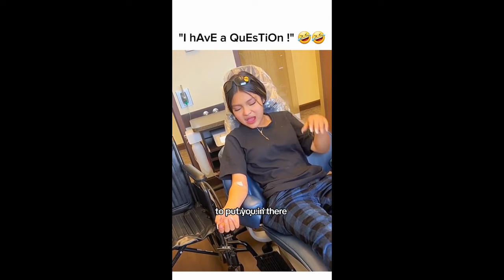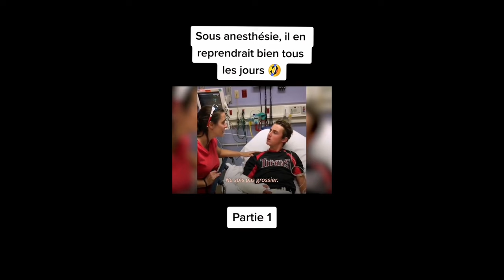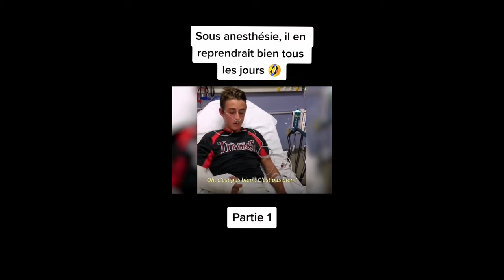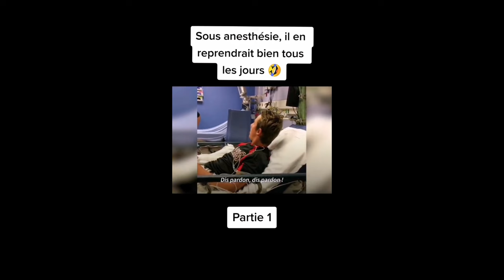The FUNNIEST Anesthesia Moments Ever | What Happens When You're Sedated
Get ready to laugh with the funniest anesthesia moments ever! Watch as patients have hilarious reactions while sedated in this entertaining video.
Prepare for non-stop laughter! 😂 Watch this hilarious compilation